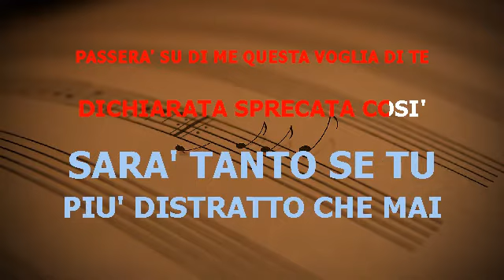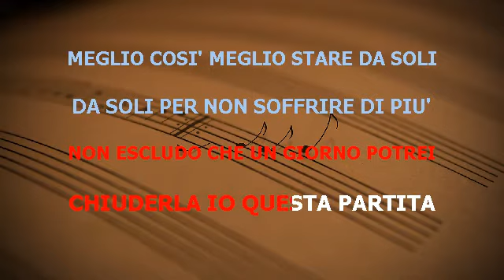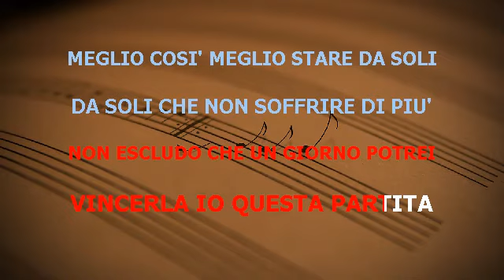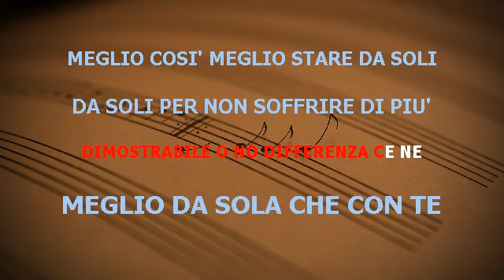MEGLIO COSÌ MINA TONALITÀ UOMO BASE KARAOKE BELLISSIMA PER DONAZIONI PAYPAL.ME/PINODALEX67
MINA MEGLIO COSÌ TONALITÀ UOMO BASE KARAOKE BELLISSIMA REALIZZATA CON SUONI DA ME ARRANGIATI
PER DONAZIONI
PAYPAL.ME/PINODALEX67